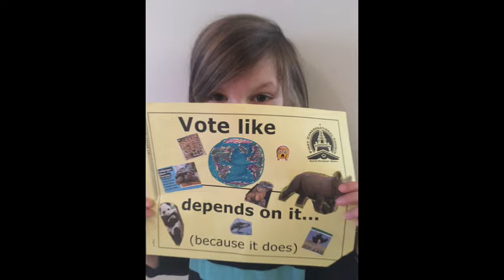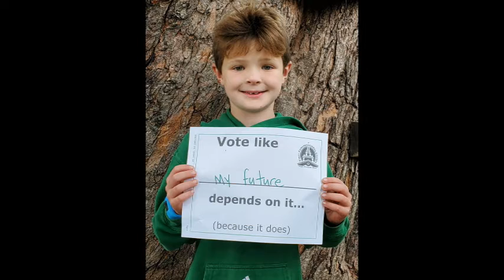Our Faith, Our Vote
FCCUCC says: Don't forget to vote!